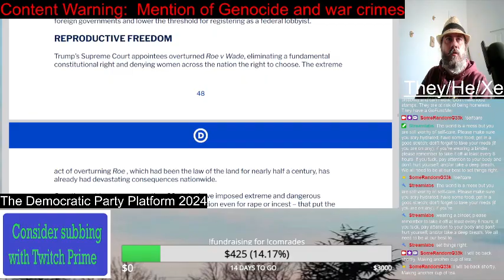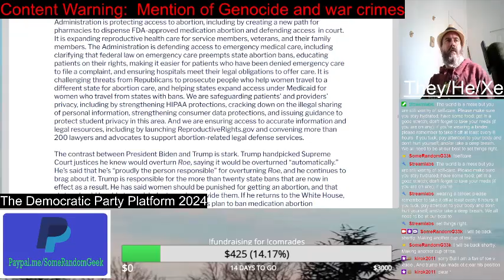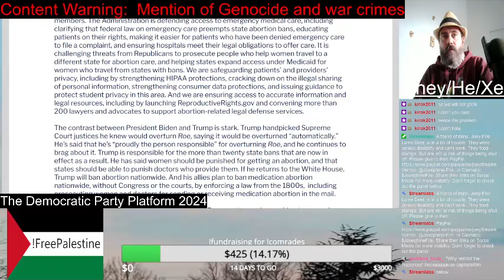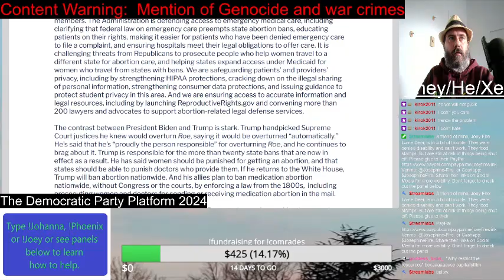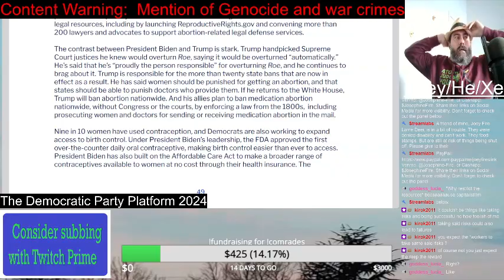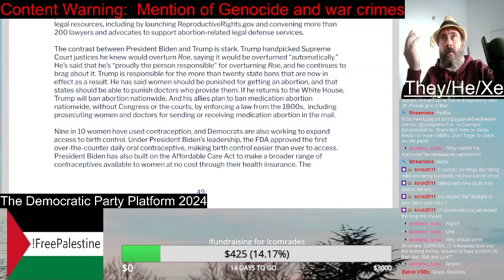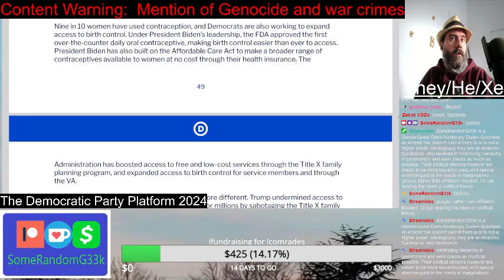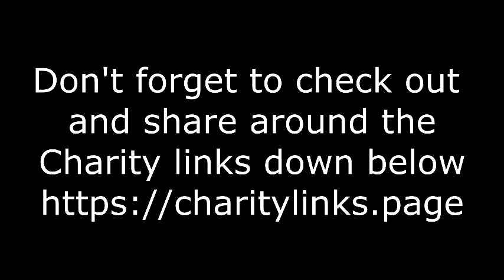Reproductive Freedom | Democratic Party Platform 2024 | Reading video | SomeRandomG33k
Here the Democrats will talk about Reproductive Rights. And yes, the Democrats are better than the GOP on this issue. But I still take issue with their inaction on this issue. So, I have opinions on the Democrats on this topic.